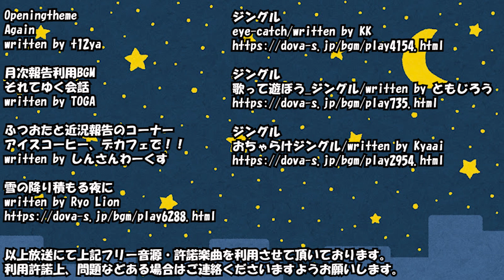【ラジオ放送】八神颯のやがやがやしないラジオ #84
毎週水曜日夜10時からニコニコ動画・youtubeでお送りされる、八神颯のラジオ企画。
こちらは、皆様から投稿頂くお手紙をベースにただただゲームも関係無く、八神が30分お話させて頂く放送となっております。
新装開店となりまして、ルールは下記に記載されておりますのでご一読くださいませ！

というラジオに憧れを抱く八神が毎週お送りする全力の「ごっこ遊び」
もしも良かったらお付き合い下さいませ。

八神颯のやがやがやしないラジオ 投稿フォーム

やがやがしないラジオ バックナンバー